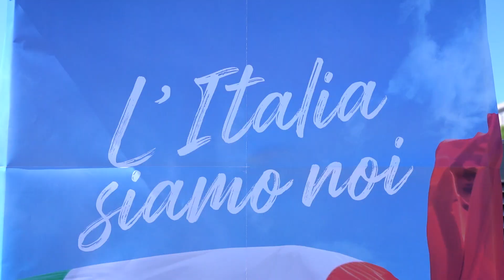LE CELEBRAZIONI DEL 77° ANNIVERSARIO DELLA FONDAZIONE DELLA REPUBBLICA A BARI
Il presidente della Regione Puglia, Michele Emiliano: "La festa della Repubblica non è solo una cerimonia formale con l’alzabandiera, ma viene celebrata tutto l’anno da coloro che fanno il loro dovere nei confronti di chi ha più bisogno".